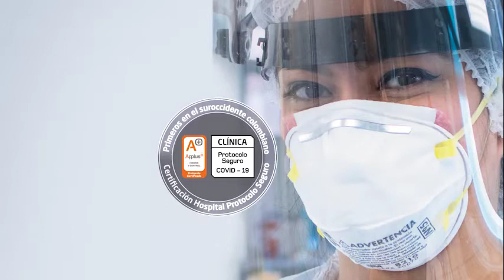Imbanaco, una clínica segura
Ponemos toda nuestra Vocación de Servicio al servicio de tu SEGURIDAD. Por eso trabajamos sin descanso hasta recibir la certificación APPLUS Protocolo seguro contra Covid 19. Estamos haciendo todo para que sigas confiando en nosotros.